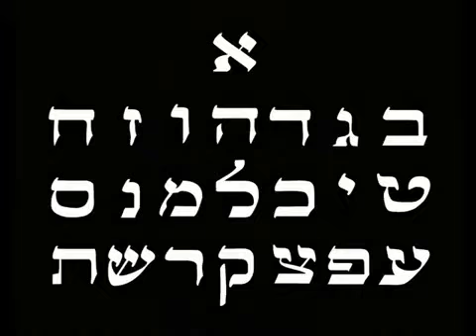Learn Hebrew Letters First Includes Double Letters